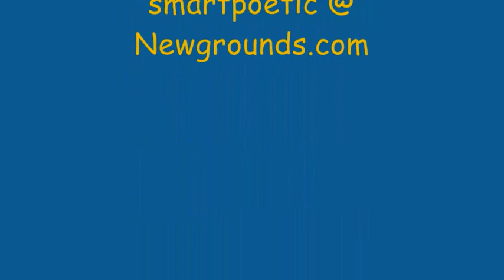Fellonius Yapping about..., episode 72: Breakfast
or The Fellonius' Causerie Series
or The Everyday Wizard's Podcast-like thingy